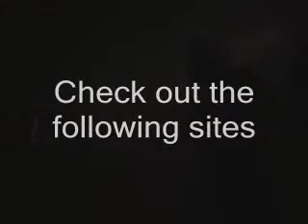GNR_Tributeshow_SweetChild.wmv